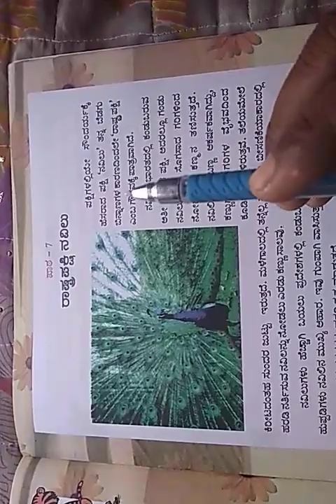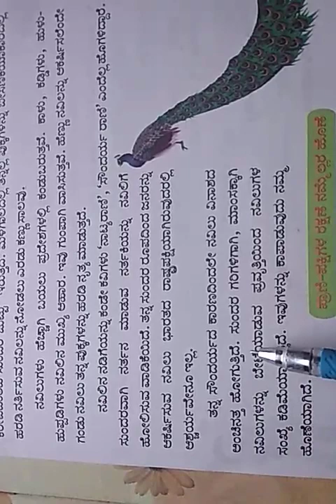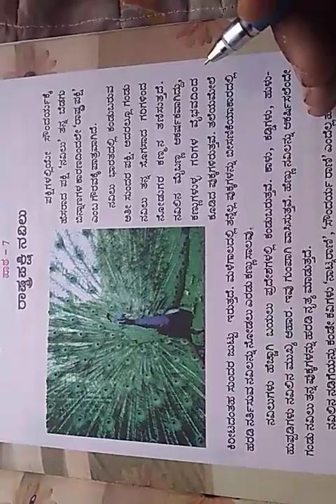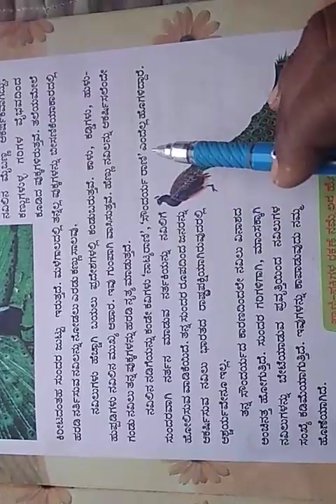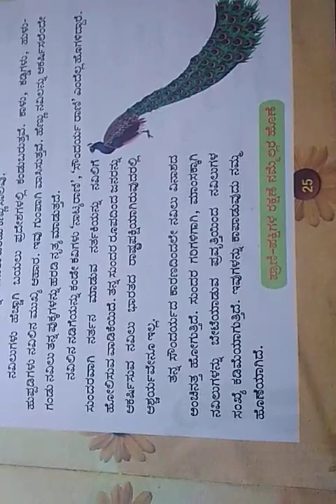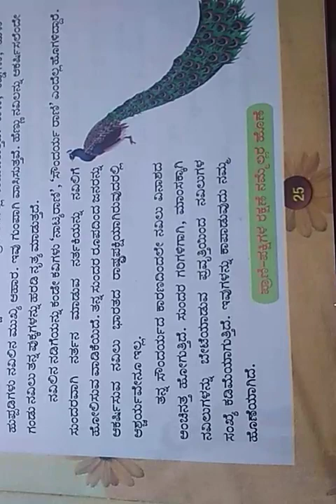CBSE CLASS 2 kannada ಪಾಠ 7 ರಾಷ್ಟ್ರಪಕ್ಷಿ ನವಿಲು (ಮುಂದುವರೆದ ಅರ್ಥ ವಿವರಣೆ)